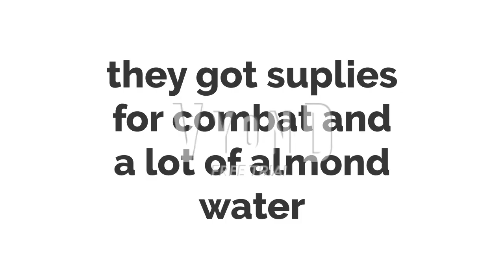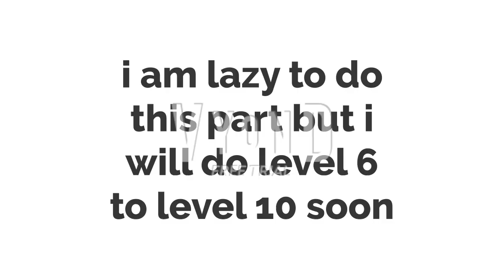SLMVARC And Logans No-Clip